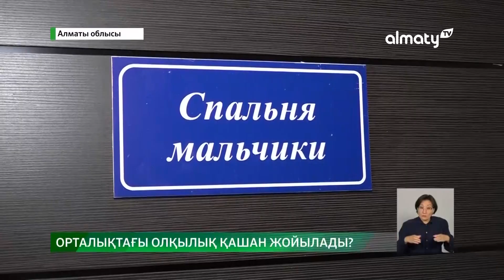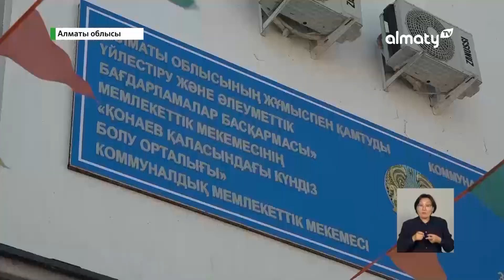Қонаев қаласындағы ерекше балаларға арналған орталыққа мониторинг жасалды